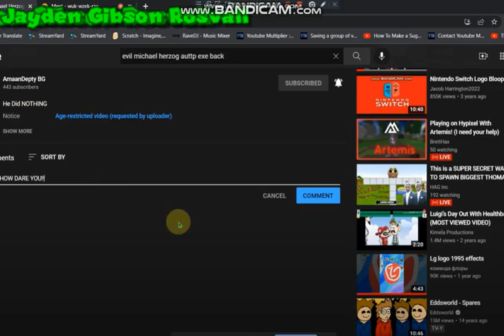If You See This Video Of